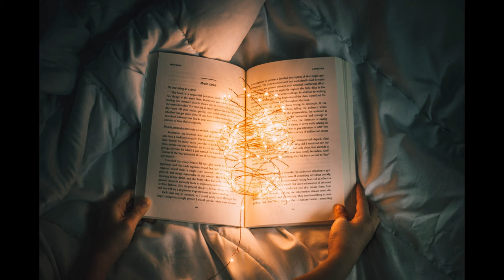Babbar Sher Ki Seekh (Hindi) || Short Motivational Story by CAREER MINTRA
Have any suggestion?

This video is created by LOHIT GOYAL

About channel -   career mintra was created to motivate and inspire people. My videos are inspired by the teachings of bestselling motivational books and my own experience.